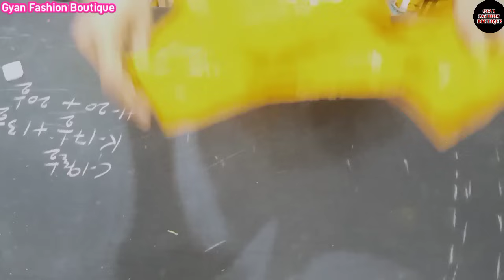Ladies Suit Fitting kaise Karen/Perfect Suit Fitting / Simple Suit Cutting And Stitching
Ladies Suit Fitting kaise Karen/Perfect Suit Fitting / Simple Suit Cutting And Stitching /Gyan Fashion Boutique

Video About
hello doston aaj ki isane video mein aapka बहुत-बहुत swagat hai aaj ki video mein doston Ham aapko sikhaenge suit ki fitting kaise karen bahut hi Aasan tarike se agar dost hamari video acchi lagti to video ko like jarur karna thank u for watching

ब्लाउज के हर साइज का आर्म होल की कटिंग सीखे बारीकी से/आर्म होल कटिंग Video Link 👇👇👇👇👇👇

Facebook per apne bhai ko follow Karen

Instagram per apne bhai ko follow Karen

suit ki silai
kadai wale suit ki cutting
sweater ki fitting kaise karen
readymade kurti ke chak kaise theek karen
salwar ki cutting
frock kurti ki fitting kaise kare
kameez ki cutting
shirt ki fitting kaise karen
tight suit ko loose kaise kare
gents kurte ki fitting kaise kare
coat ki fitting kaise karen
suit ki fitting song
frock ki cutting
dress fitting hacks
kapde ki fitting kaise kare boy
suit ki fiting
suit ki fiting ke nishan kaise lagaen
suit ki fiting kaise karen
suit ki fitting kaise karen